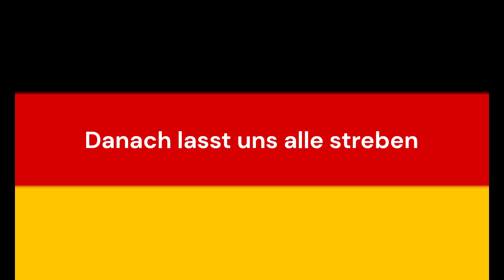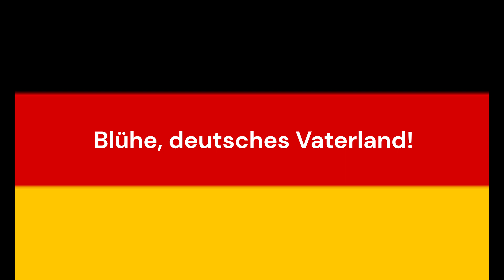National Anthem Of Germany - Deutschlandlied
German anthem